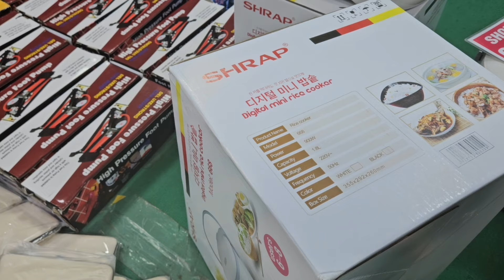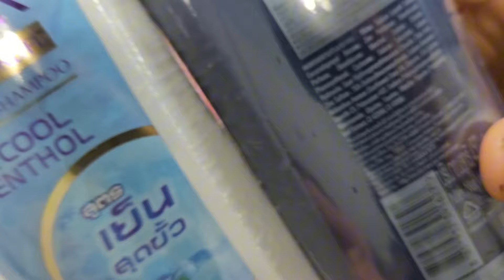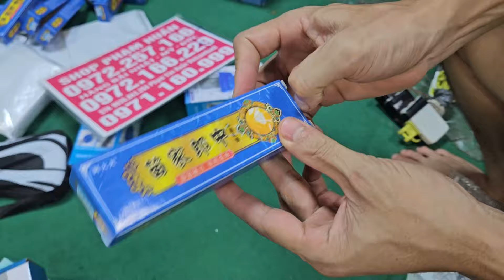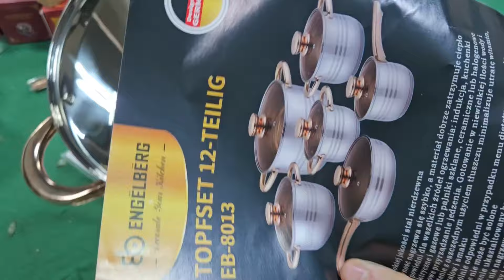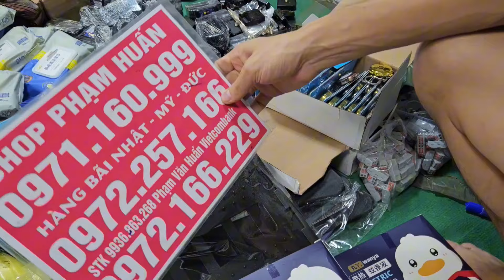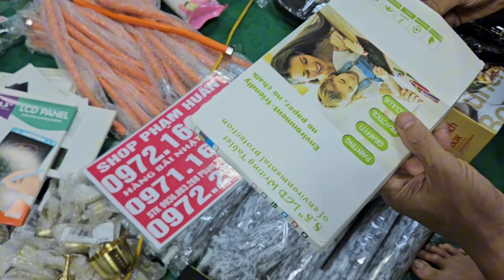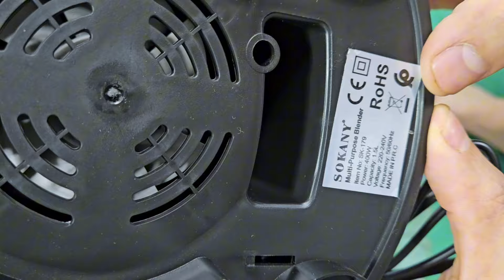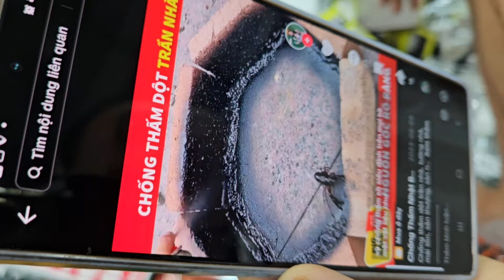Cặp lồng điện, nồi cơm Sharp, attomat Nhật bãi, mua là có quà tặng Duy nhất hôm nay